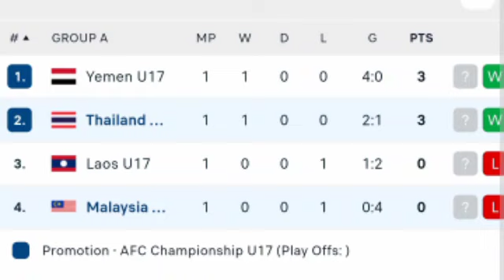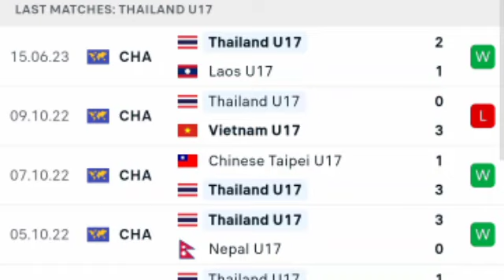🔴 LIVE; Malaysia vs Thailand, AFC u17 Asian Cup 2023